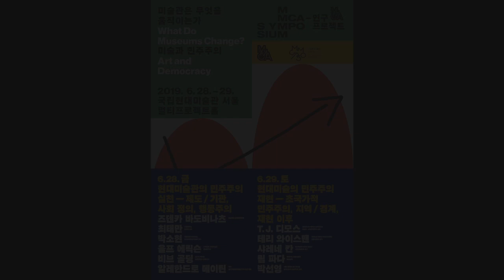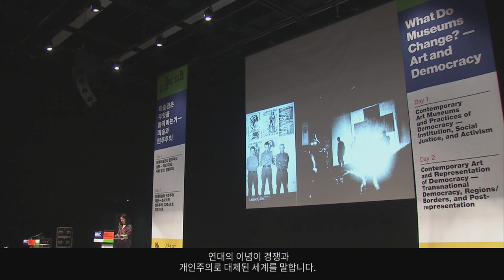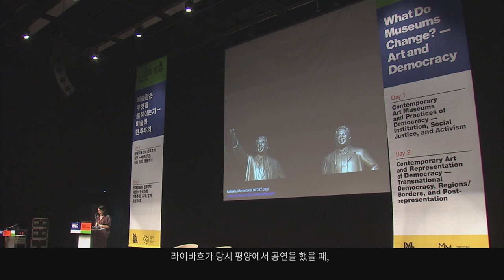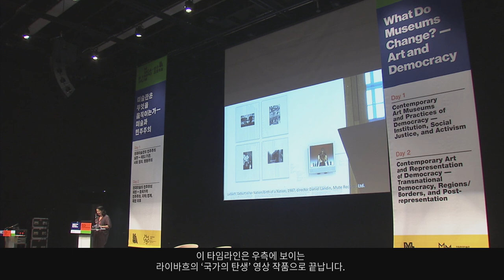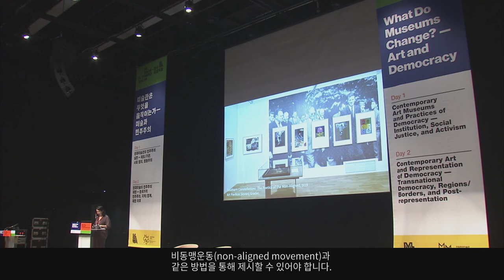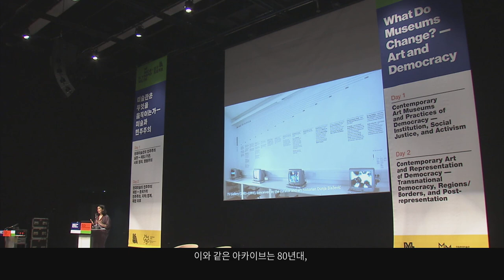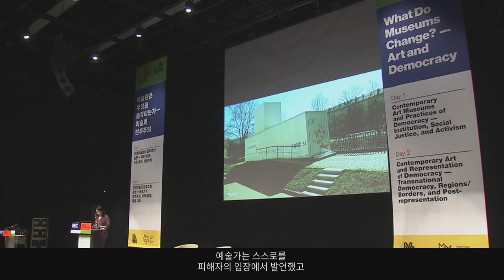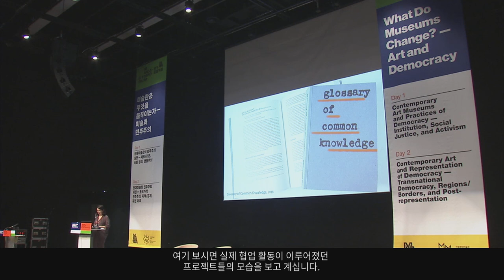즈덴카 바도비나츠 | 탈사회주의 맥락에서 본 민주적 미술관 | 미술관은 무엇을 움직이는가—미술과 민주주의(1)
국립현대미술관 50주년 기념 국제 심포지엄
「미술관은 무엇을 움직이는가―미술과 민주주의」
국립현대미술관 서울, 멀티프로젝트 홀
2019년 6월 28일(금) 오후 1:00-6:20
2019년 6월 29일(토) 오후 1:00-6:00

국립현대미술관의 국제심포지엄 「미술관은 무엇을 움직이는가—미술과 민주주의」는 미술관 설립 50주년을 맞아 준비된 다양한 전시와 프로그램의 문을 여는 첫 행사입니다. 국립현대미술관의 지난 발자취는 한국 현대사의 흐름과 분리해서 생각할 수 없습니다. 미술관 설립 50주년을 맞는 올해는 3.1운동 및 대한민국 임시정부 수립 100주년을 기념하는 해이기도 합니다. 민주주의가 정착되기 이전의 탈식민 운동에서부터 군부 독재 정권에 저항했던 민주화 운동, 그리고 최근 촛불혁명을 지나오며 성취된 한국 민주주의의 역사적 흐름을 생각하며, 이번 심포지엄에서는 미술관과 현대미술에서 논의될 수 있는 민주주의의 개념과 실천적 의미를 짚어 보고자 합니다.
본 심포지엄은 미술관 설립 50주년 기념 기획 행사의 일환인 동시에 미술관의 연구 기능 및 담론 생산에 앞장서고자 출범한 MMCA 연구 프로젝트, ‘미술관 연구’시리즈의 세 번째 학술 행사입니다. 특히 이번 심포지엄에서는 기존의 서유럽과 북미권을 중심으로 생산된 지식의 헤게모니를 깨고, 한국과 같이 굴곡진 역사를 거치며 민주주의를 성취해 온 슬로베니아(동유럽), 아르헨티나(남미), 모로코와 팔레스타인을 포괄하는 분쟁 지역, 그리고 남아프리카공화국(아프리카 및 중동)의 현대미술 및 정치·사회의 현 주소를 다룹니다. 비서구권의 미술 현장에서 생산된 비판적 시각을 포괄하는 이번 심포지엄은 세계화 시대의 다양성과 포용성을 표방하며 국제 미술관으로 나아갈 국립현대미술관의 지표를 제시합니다.
「미술관은 무엇을 움직이는가—미술과 민주주의」는 두 축을 중심으로 기획되었습니다. 첫 번째는 박물관·미술관학적 관점에서 바라본 미술관과 민주주의 실천의 관계, 두 번째는 미술사 담론의 주요 의제인 현대미술의 현실 재현 및 개입 방식, 그리고 그 변화 양상입니다.
심포지엄 첫째 날은 ‘현대미술관의 민주주의 실천—제도/기관, 사회 정의, 행동주의’라는 주제로 열립니다. 이를 통해 최근 공공장소에서 공유지로의 역할 변화를 꾀하는 오늘날 미술관이 근본적인 관점에서 민주적 공간으로 기능할 수 있는 구체적인 실천 방안에 대해 논의합니다. 나아가 지역 공동체의 빠른 진보와 변화를 위해 제도권과의 타협을 거부하고 기관 밖에서 활동을 도모하는 행동주의 미술에 대해서도 살펴봅니다.
이어 심포지엄 둘째 날은 ‘현대미술의 민주주의 재현—초국가적 민주주의, 지역/경계, 재현 이후’이라는 주제를 다룹니다. 외젠 들라크루아가 그린  민중을 이끄는 자유의 여신 에서 1980년대 한국의 대학가 곳곳에 걸려 있던 걸개그림까지, 미술에서의 민주주의 재현과 이에 대한 연구는 긴 역사를 지닙니다. 이날은 현대미술에서 민주주의가 재현되는 다양한 방식을 다루되, 특히 국가 간 경계 부근의 분쟁 지역, 혹은 신식민주의적 질서를 깨려는 움직임이 활발히 진행되고 있는 지역을 중심으로 살펴봅니다.